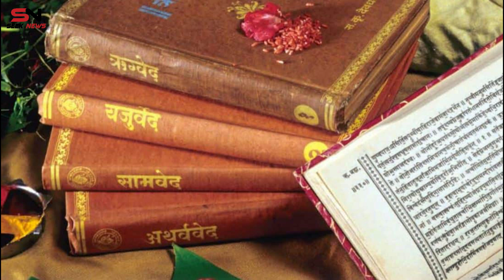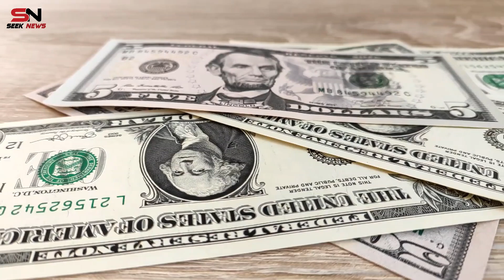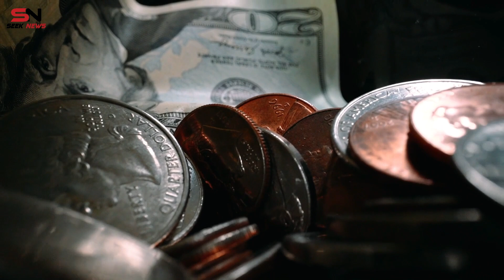কোহিনূর হীরার রহস্য II Mystery of Kohinoor I Curse of World's Most Famous Diamond